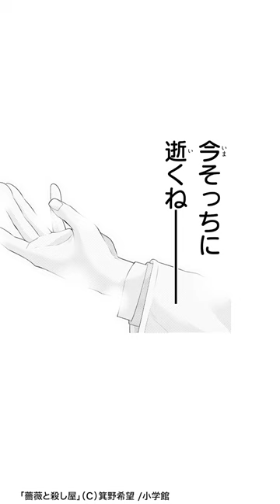ＣＶ小野友樹、高橋李依/エレガントな殺し屋と享楽な共同生活が幕を開ける！『薔薇と殺し屋』恋愛漫画